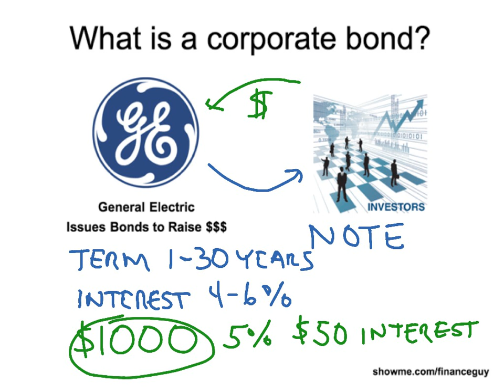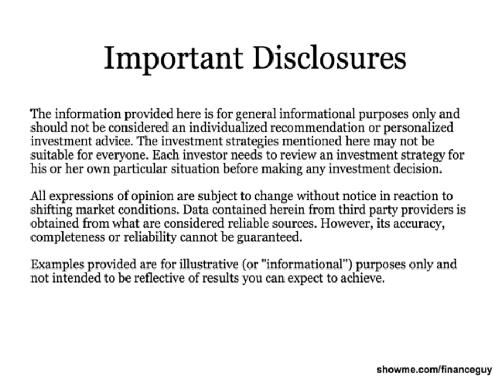What is a corporate bond? Created with ShowMe iPad App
Khan Academy style presentation by CFP(r) Professional of what is a corporate bond created with ShowMe Interactive Whiteborad iPad app.